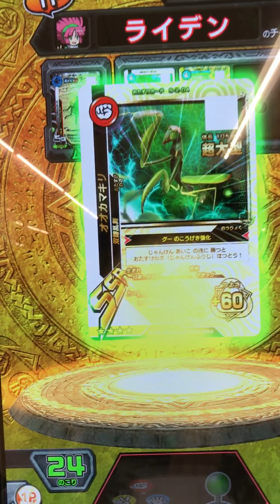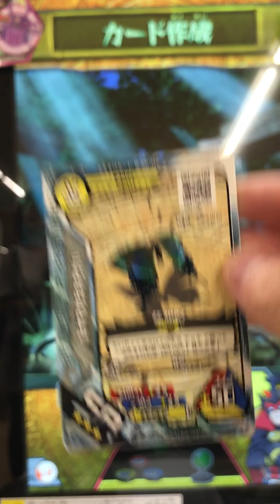[新ムシキング]マヤシロカブトでゴールドバトルに遭遇！！！！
今回はマヤシロカブトで覚醒ステージに行くはずがゴールドバトルに遭遇したので挑戦しました！

結構ヒヤヒヤした.

使用したムシ  ・古代文明の使者 マヤシロカブト SR 強さ260
・アンノウン•リーフ コノハムシ SSR 強さ+60
・狂気の大鎌 オオカマキリ SSR 超大型 強さ+60